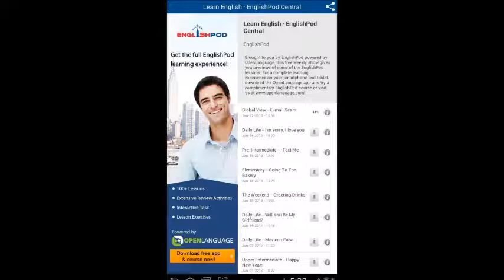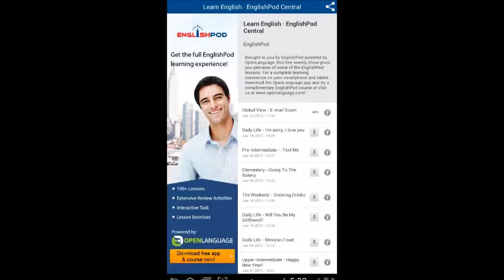EnglishPod Job Interview I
M: Hello everyone! Welcome back to EnglishPod! My name is Marco.
E: And I'm Erica.
M: And today we're bringing you another great advanced lesson for all those advanced users out there.
E: that's right, um, this is a really really useful lesson for all our advanced users.
M: Exactly, you asked for a lesson about job interviews and well, here we are, we're bringing you the first of three parts of the job interview series.
E: Alright, so, Marco, you said it is the first of three parts, um…
M: Right.
E: So, tell me what are these three parts?
M: Okay, in this lesson we're gonna be looking at preparing for a job interview.
E: Okay.
M: So, everything you gotta do before the job interview.
E: Uhu.
M: Part two will be talking about your education, your background, your work experience.
E: Okay.
M: And in part three we'll take a look at some of the common questions that are asked at a job interview.
E: And so we'll talk about some great ways to answer these questions.
M: Exactly.
E: Alright, these three lessons will be conning out over the next month or so.
M: Exactly, so we're gonna be looking at part one today, so let's take a look at some vocabulary preview.
Voice: Vocabulary preview.
E: We have three words here in vocabulary preview, that you'll hear in the dialogue in a moment. And the first one is, actually, not really a word, but an acronym.
M: Right, CRM.
E: CRM.
M: CRM.
E: So, Marco, you are our marketing guy, tell us, what is a CRM?
M: Well, it's really common in marketing.
E: Uhu.
M: It stands for customer relationship management.
E: Okay.
M: Or customer relation management, what basically it's the relationship that the company has with its customers.
E: Okay.
M: So, CRM basically has parts like feedback or customer support, ah, problems that they might have and also information about habits and likes and dislikes from their customers or users.
E: Okay, but I… I… I commonly hear this word, ah, used as a noun, so something like, can you check in the CRM.
M: Right, there's some software out there, that… that's called the CRM, so…
E: Uhu.
M: Sugar CRM or many different softwares, which basically manages your database of customers, basically software that… that englobes this whole thing.
E: Okay, got it, right, our next phrase in vocabulary preview, custom designed.
M: Custom designed.
E: Custom designed.
M: Custom designed.
E: So, when something is custom designed…
M: It means it's a special design just for you.
E: So, it's unique.
M: Right, that's would the word custom means.
E: Unique, like made especially for one person.
M: Right. So you have custom designed or also custom made.
E: Uhu.
M: You see it a lot, for example, in cars, right? A custom made car.
E: Yes, or maybe a custom built house.
M: A custom built house.
E: Yep.
M: With your specific likes and dislikes,???
E: Yeah, your requirements, yep.
M: Uhu. Okay, and our last word, core values.
E: Core values.
M: Core values.
E: Core values.
M: So, the core values of a company… what a… what does the core mean, actually?
E: The center.
M: The center, right?
E: Yep. So, and here I think it's like the center or the most important.
M: The most important things that company believes in, right?
E: Right, so maybe, ah, respect for the environment.
M: Okay, or developing their employees.
E: Uhu.
M: Okay, so the core values…
E: Yep.
M: Main things that the company believes in.
E: A great phrase for job interviews.
M: Oh yes, very good phrase. Okay, so why don't we listen to our dialogue? Erica, what exactly is happening?